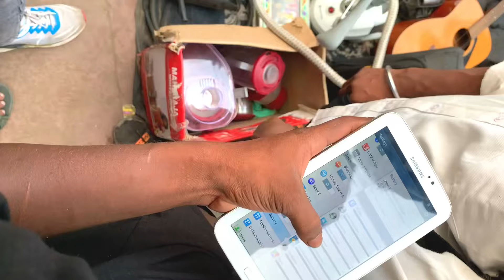Chor Bazar Delhi | കൂട്ടിയിട്ട് വില്പന 😳 | High tech vlogs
All copyrights Reserved at  "High Tech Vlogs channel(own video)".

Queries-